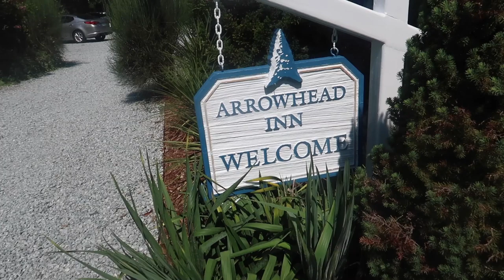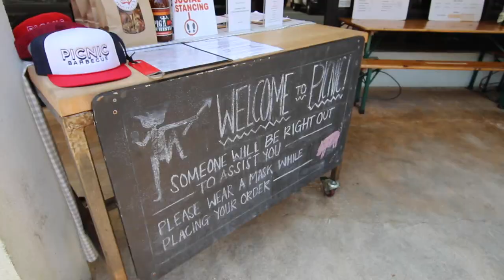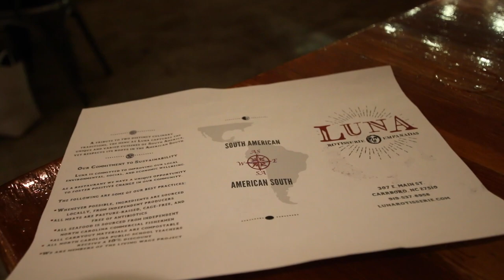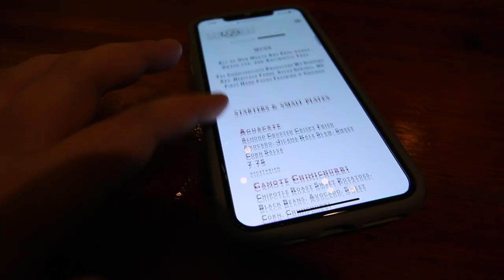DISCOVER DURHAM || Duke University Driving Tour, Eno River State Park, Picnic, and Luna's Rotisserie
Our last day in Durham was one filled with driving! Veda from Discover Durham had a self-guided driving tour of Duke University and Eno River State Park on our agenda. So we share some fun facts about both.

We had lunch at Picnic and dinner at Luna Rotisserie and Empanadas. Both of them were 10/10! Did you miss the other videos in this series?

•• OUR FAVES ••
» Our Ring Light